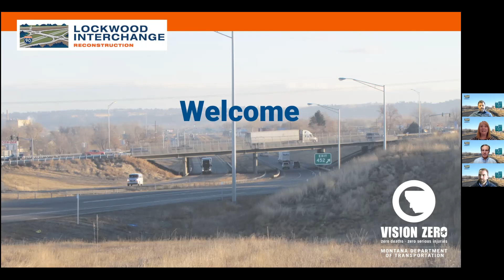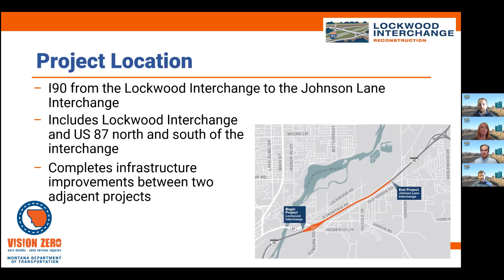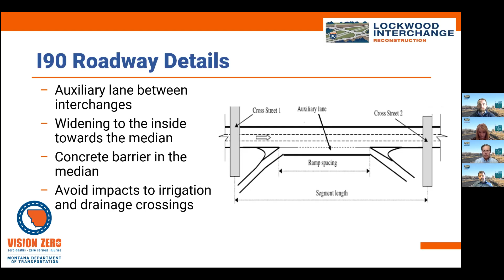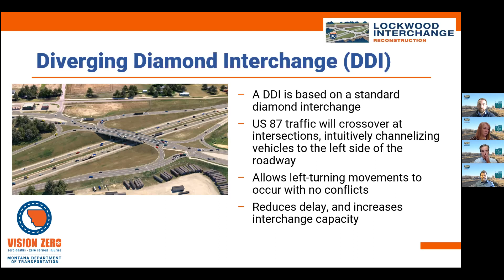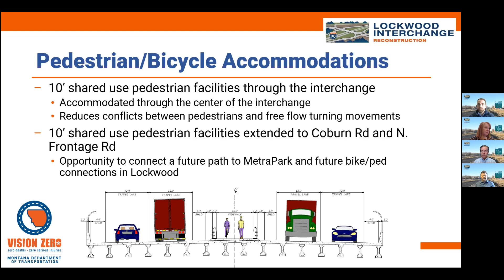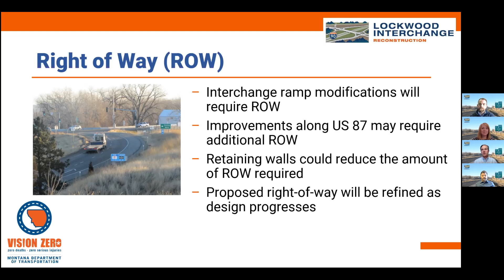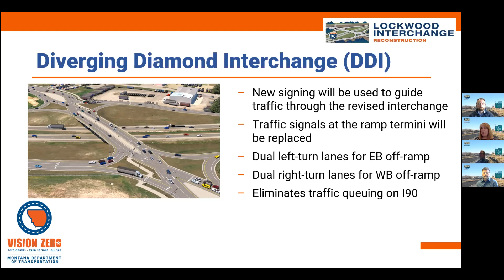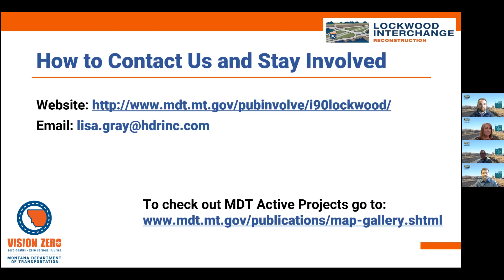Lockwood Interchange Reconstruction Online Public Meeting - First Session - March 25, 2021